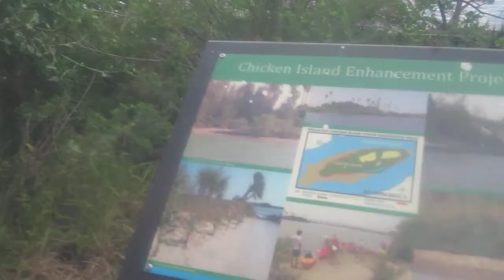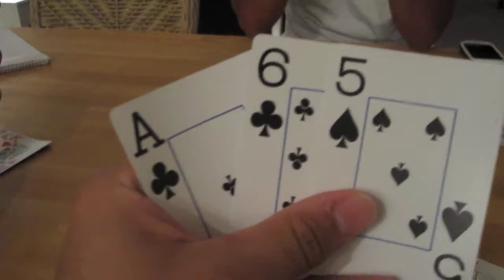Ooh, Surfer Boys... Break Me Off A Piece of That! [Orlando Pt 1]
My trip to Orlando with Kellyanne was an eventful one.

I'll fill this later